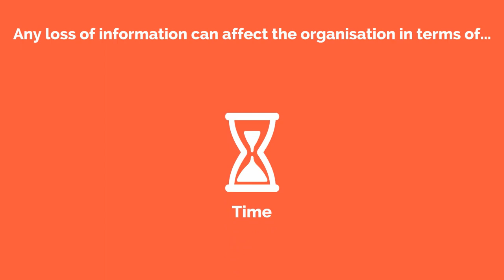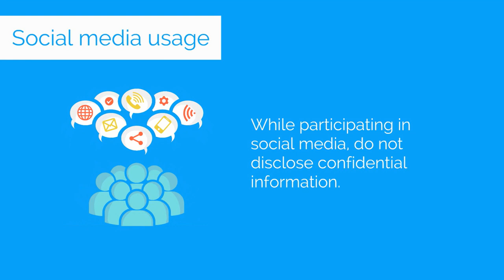Why is Information Security Important | Cyber Security Services | Cyber Security Company In India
In the digital age, information security is crucial. With the proliferation of personal and sensitive information shared online, effective security practices are necessary to protect against cyber threats and data breaches.

Information security involves safeguarding data from unauthorized access, use, disclosure, disruption, modification, or destruction. Businesses and organizations must secure sensitive data to avoid severe consequences, including financial loss, legal repercussions, and reputational damage. Individuals must also take responsibility for protecting their personal information from cybercriminals who can use it for malicious purposes.

By investing in information security practices, we can mitigate risks and ensure the confidentiality, integrity, and availability of data.